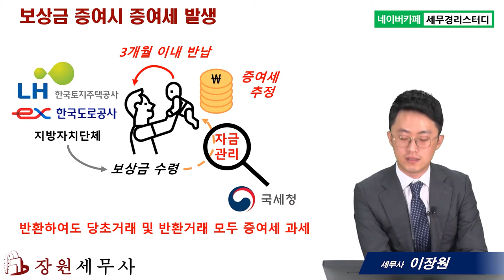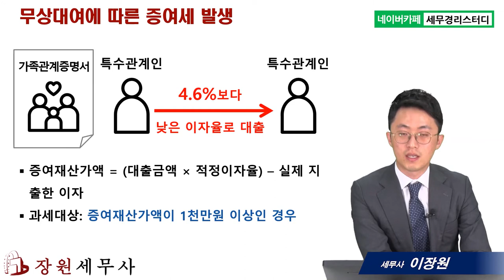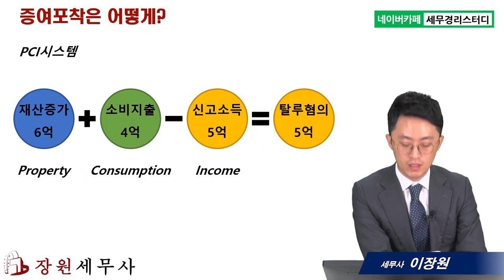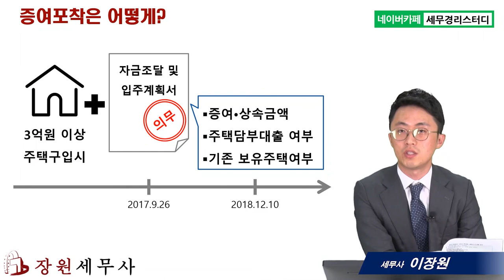#16 수용보상금을 자녀에게 주고 싶은데 증여가 되나요? - 이장원 세무사의 5분특강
1,600개 세무실무영상 탑재 : 네이버카페[세무경리스터디]에 탑재되고 있습니다.

수용보상금을 자녀에게 주고 싶은데 증여가 되나요?
      1) 수용보상금의 증여 시 발생 문제
      2) 수용보상금의 무상대여에 따른 증여세 문제
      3) 수용보상금 증여는 어떻게 포착될까?